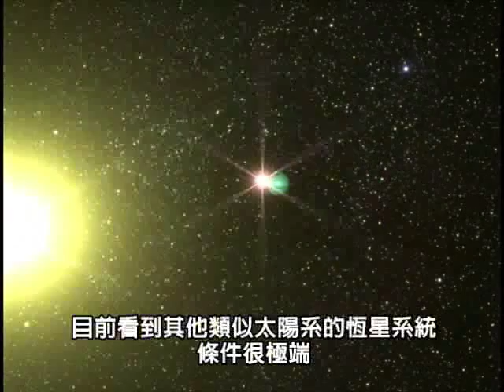中研院天文網「有沒有像我們一樣的的恆星系統呢?」(天文趣趣問)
「天文趣趣問」系列卡通短片已於2014年2月完成字幕翻新修訂，請至